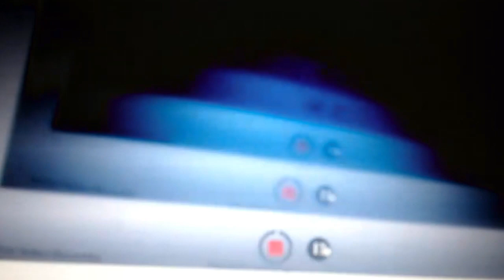Recording a video that in the record to record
hmmmm. I made a werid short video
Music
The matrix - Epic Medley